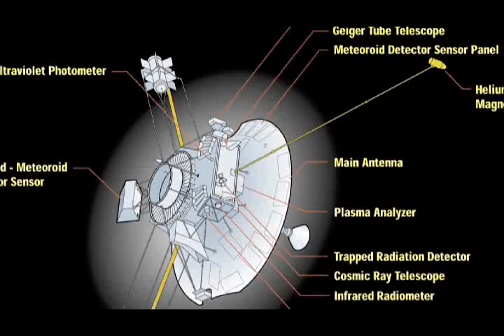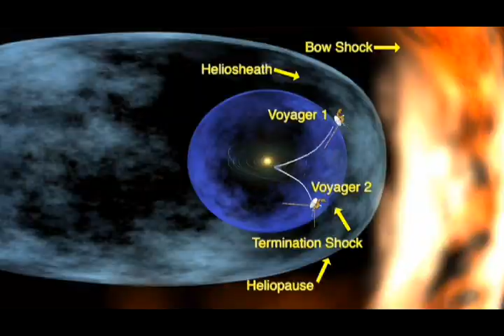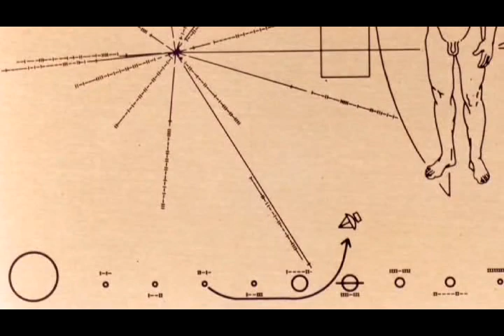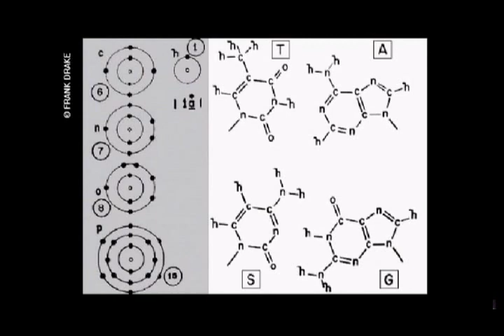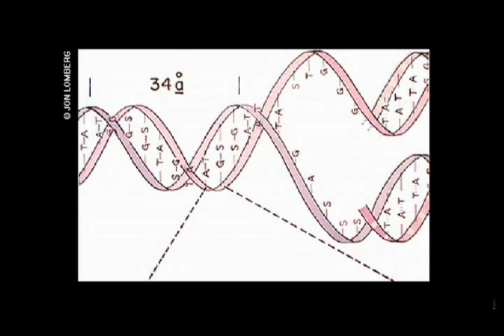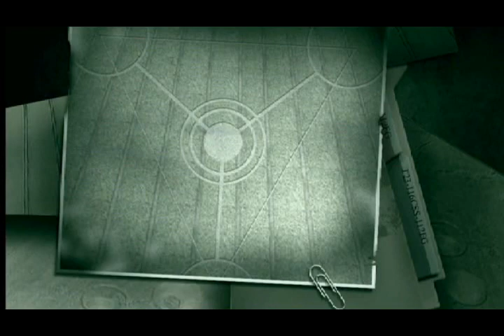NASA Voyager Golden Records & Pioneer Program: part 2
Confirmed as fact on official NASA website.